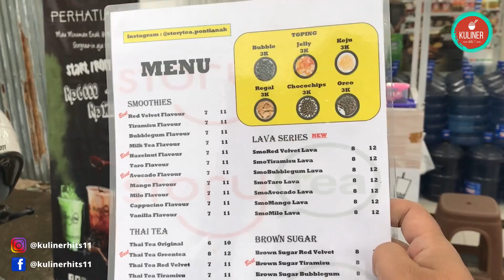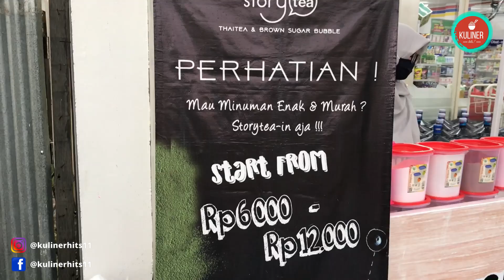TERNYATA GAK SUSAH !! TAMPILANN MERIK, HARGA MURAH MERIAH, BAHANYA SEDERHANA | STREET FOOD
Kuliner Hits!

 sd Rp. 12.000,-

Lokasi : Jl. HM Suignyo Dihalaman Parkir Indomaret , Pontianak , Kalbar.